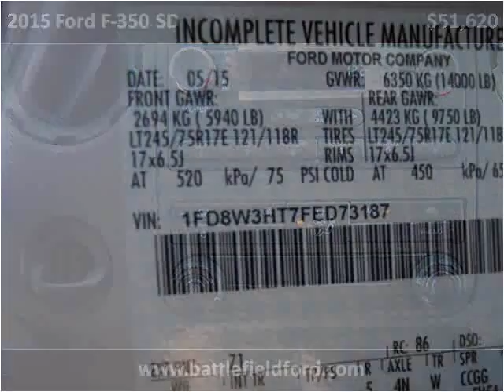2015 Ford F-350 SD New Cars Manassas VA